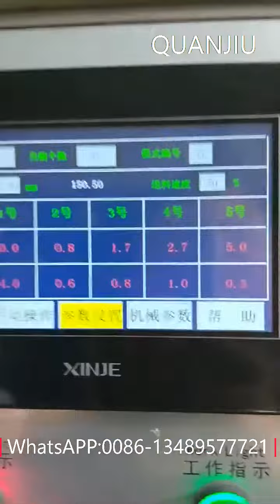Hydraulic Wire Forming Machine For D Hooks